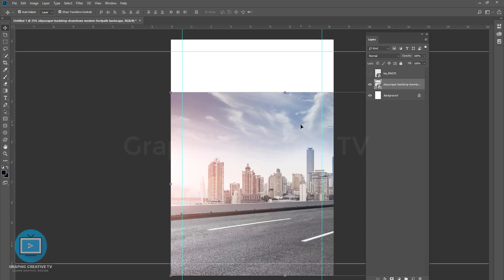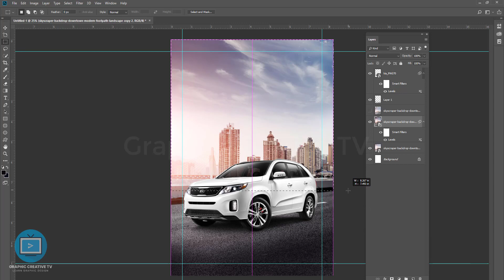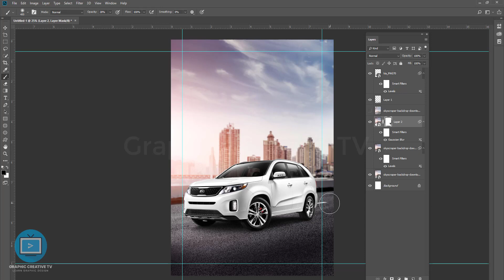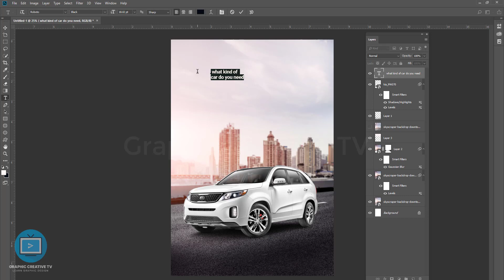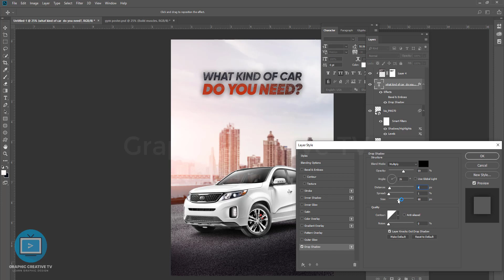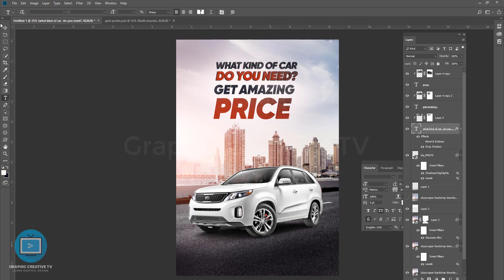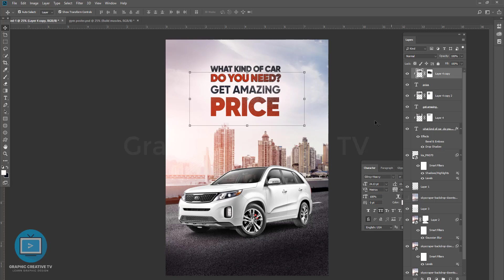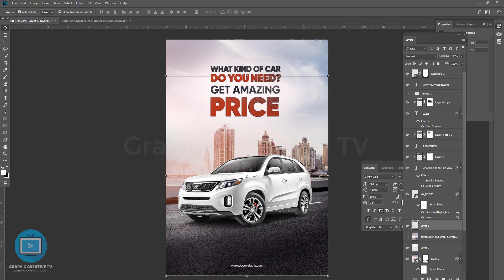Car Advertisement Poster Design in Photoshop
v=1SO3QVaIZ68